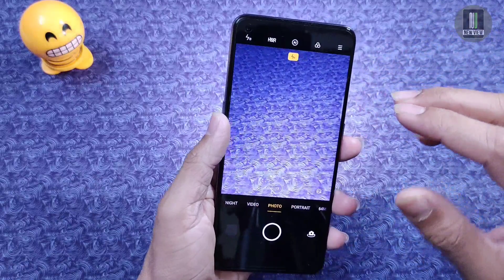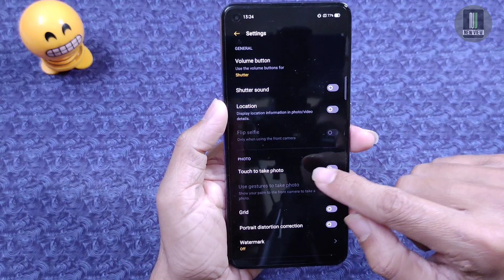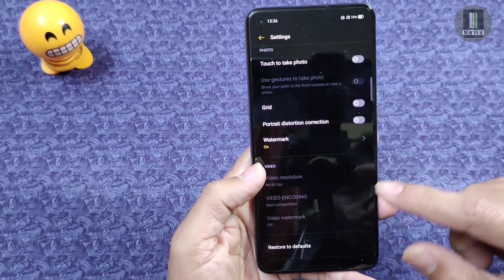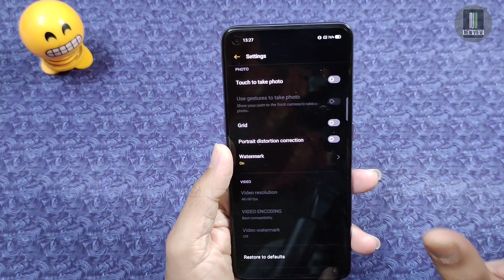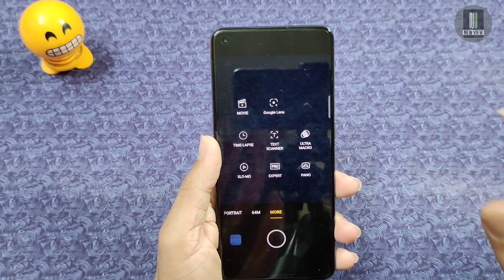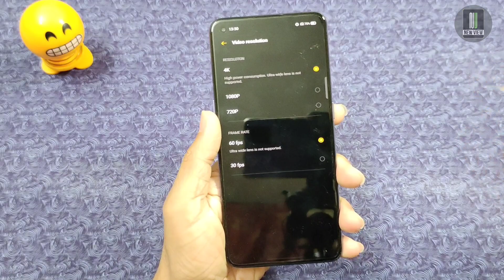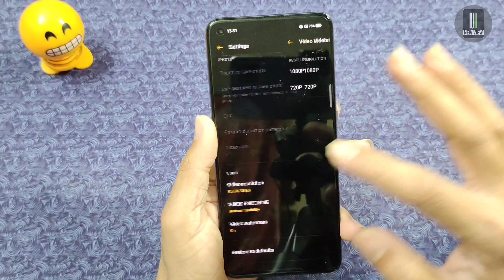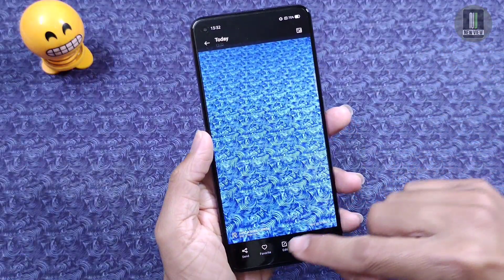Realme X7 Pro Camera Settings | Realme X7 Pro camera function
Topic - Realme X7 Pro Camera Settings | Realme X7 Pro camera function | realme x7 pro

Toh aaj k video mein me apko Realme X7 Pro Camera Features and Settings dikhaunga!